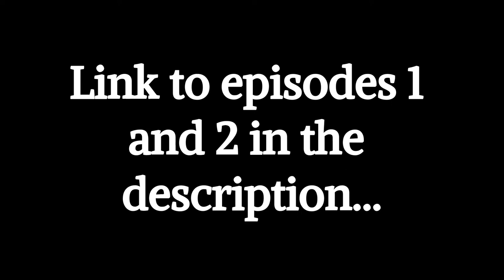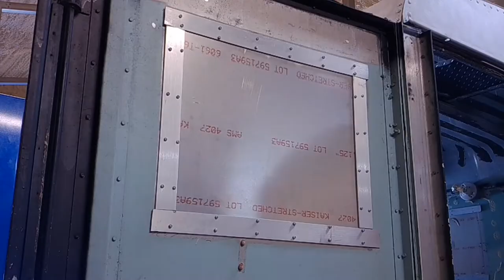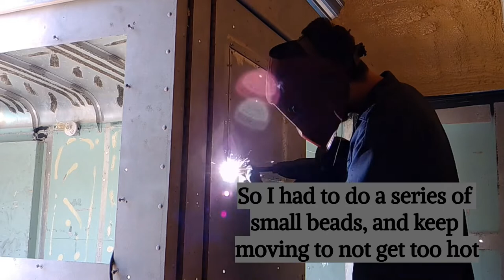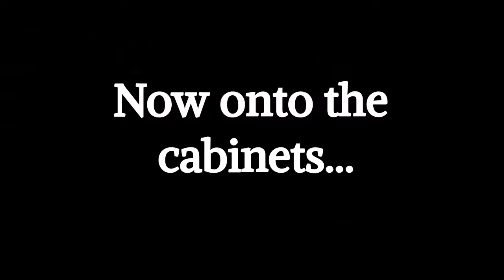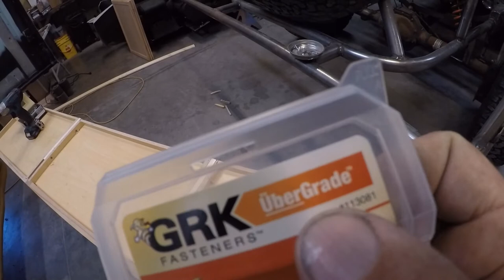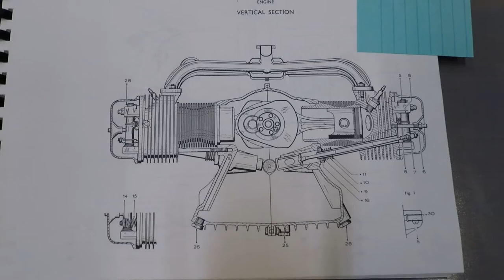Mobile Bar built out of a Vintage Step Van (Ep3)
Transforming a vintage step van into a mobile bar, episode 2

In episode 3, I weld aluminum patches, install the service window, and finish the countertops